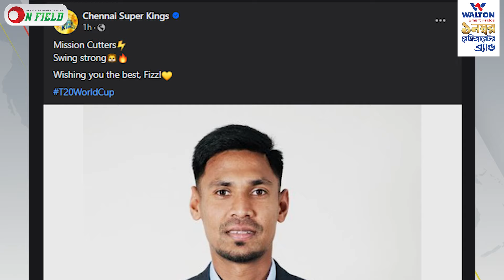মুস্তাফিজকে শুভকামনা জানিয়ে চেন্নাইয়ের পোস্ট || On Field 2024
মুস্তাফিজকে শুভকামনা জানিয়ে চেন্নাইয়ের পোস্ট

𝐏𝐫𝐨𝐝𝐮𝐜𝐭𝐢𝐨𝐧
ON FIELD

𝐏𝐫𝐨𝐝𝐮𝐜𝐭𝐢𝐨𝐧 𝐓𝐞𝐚𝐦
Scripted by           Parvez Imam Najifa Tasnim
Voice                     Parvez Imam Najifa Tasnim
𝐄𝐝𝐢𝐭𝐨𝐫                  𝑱𝒂𝒉𝒊𝒅 𝑯𝒂𝒔𝒂𝒏  Pritam Das, Istiaque Hossaen
𝐂𝐚𝐦𝐞𝐫𝐚𝐦𝐚𝐧       Shishir Sarker, Mohammad Talha